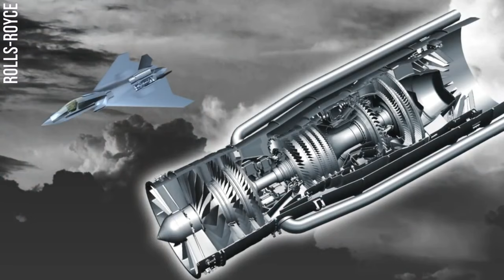The All New BAE Systems 6th Gen Fighter | Tempest | Detailed 2Min Video | Aero Tech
The All New BAE Systems 6th Gen Fighter | Tempest

Aero Tech | Information of Aviation and Aerospace.

Timestamps
00:00 Intro
00:13 Tempest Info.
01:50 Outro

We are a Team that brings you various information in the field of Aviation through high-quality content. Through our YouTube channel called Aero Tech, we hope to provide an understanding of Aircraft, Airlines, Airports and many other things of Aviation. Also, we are new to this so please excuse our mistakes and leave comments that will help us to grow as a Team.
Hope you enjoy and are informed on our work! 🌟